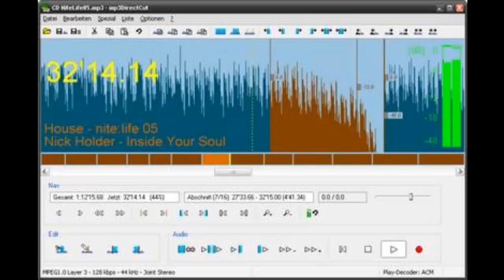mp3DirectCut 2 16